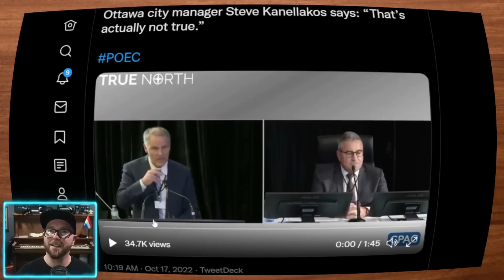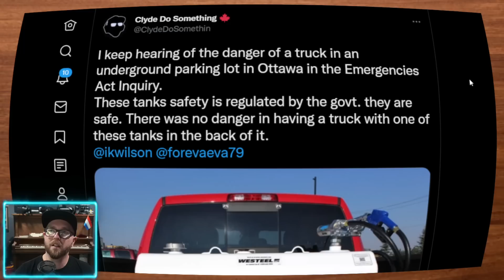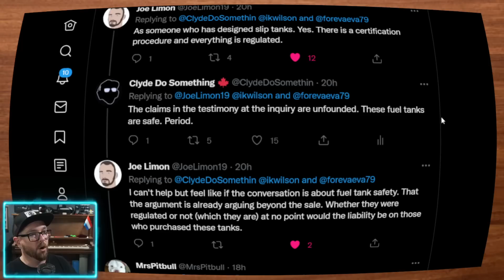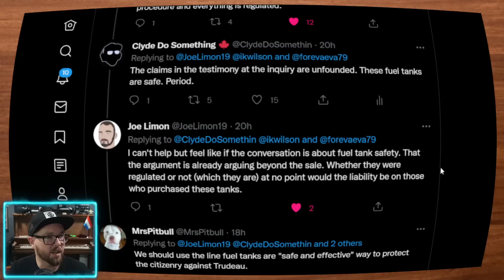Claims of Emergency Vehicles Halted Shot Down in Testimony - Fuel Trucks are Safe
Claims that dangerous fuel trucks were in underground parking lots and that Fire Trucks couldn't make it to the Chateau Laurier are shut down in cross examination of Steve Kanellakos at the Emergencies Act inquiry.